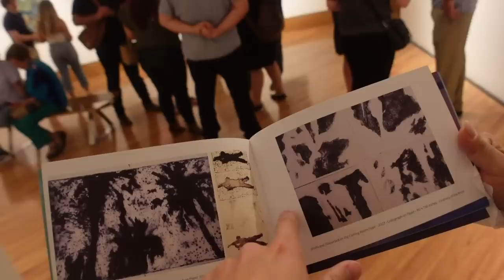Last VLOG before Mediterranean Cruise Vacation & Going to John's final Art Exhibit at FIU in Miami!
This is my last vlog before I go on my Virgin Voyages Mediterranean cruise. We also went to FIU in Miami for John's final Thesis Art Exhibit!